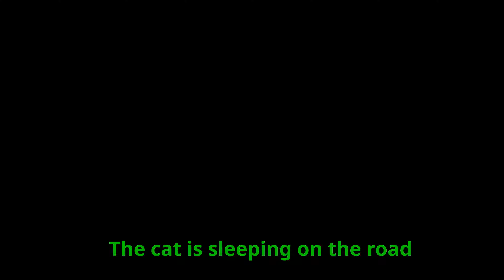2021.06.03 Mahdia. Medina quarter - Medyna lub Medina, stara dzielnica.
Entry and exit.